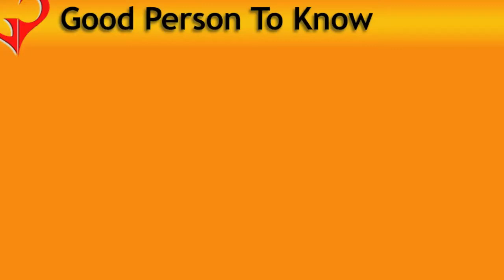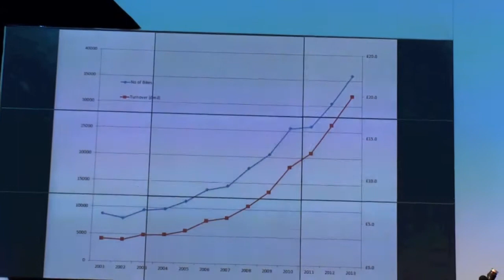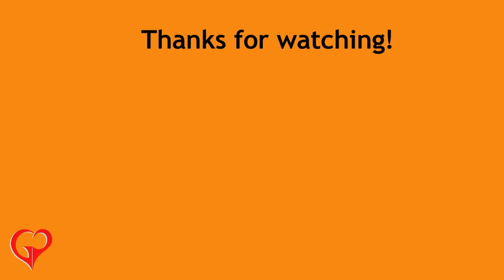The story behind Brompton Bicycles | GPTK | Will Butler-Adams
Will Butler-Adams, MD at Brompton Bicycle Ltd talks of how Andrew's ideas of a folding bike has turned into a multi-million pound business.  Andrew is a determined fellow who wasn't going to let the big players in the industry slate his idea.  True to his personality he designed and made the bikes himself, originally from his flat and now from a huge manufacturing base in Brentford, UK.  He spent two long years making 400 bikes but when he realised he needed money for tooling, the lenders said no.  That didn't stop Andrew, he carried on going until one day, 6 years later a CUSTOMER invested in him.  That's not normal... Clearly, Andrew and his folding bike are a winning combination!  As the population gets more and more congested and cycling becomes the preferred mode of transportation, I'm sure you'll see even more bikes in the tube.  Not regular bikes - no, they're banned - Brompton bikes!  If you encounter hurdles along the way... just keep going.